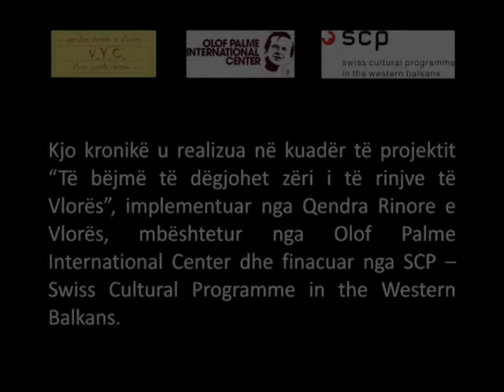talentet e reja ok